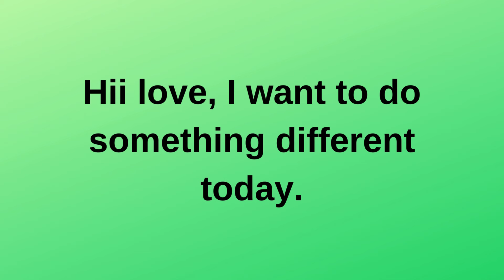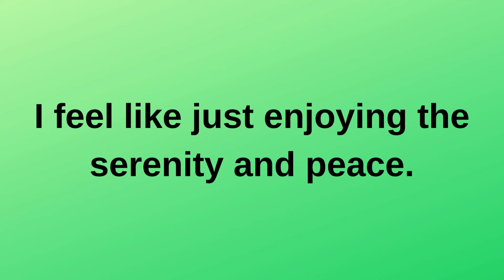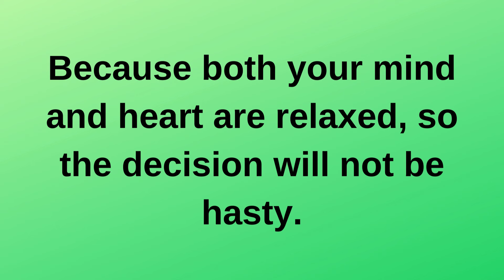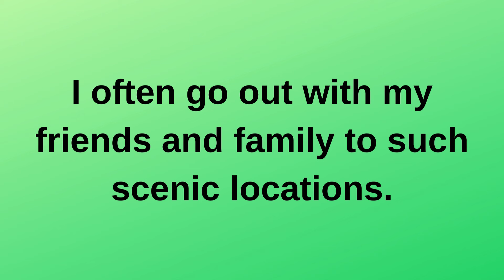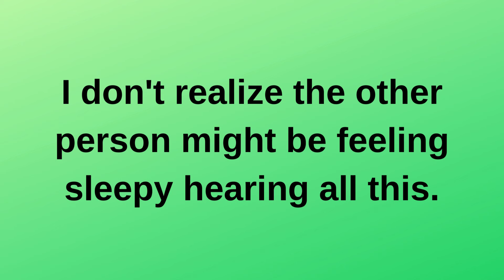I want to do something different today..... current thoughts and feelings heartfelt messages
I want to do something different today. current | current thoughts and feelings • love messages | heartfelt messages

twinflames reading
Twinflames reading
Twinflames messages

love confessions
crush confessions
love proposal
i love you
love messages
short video
shorts video
reels video
soulmate
twinflame
crush
boyfriend
girlfriend
wife
husband
tarot
tarot reading
love reading
current feelings of your crush
current feeling
unki current feelings today
twin flame
soulmate
dm
masculine